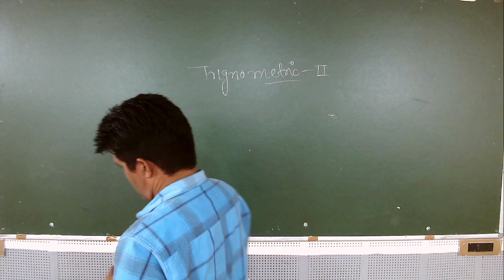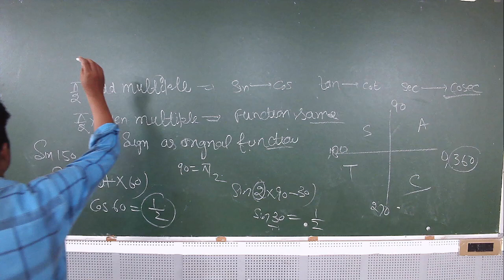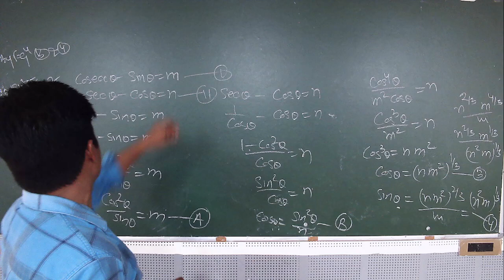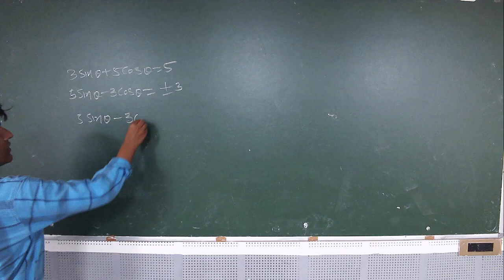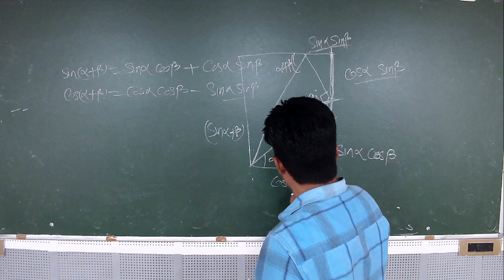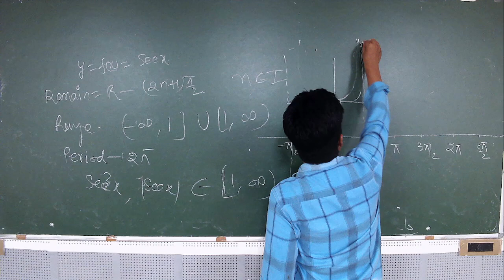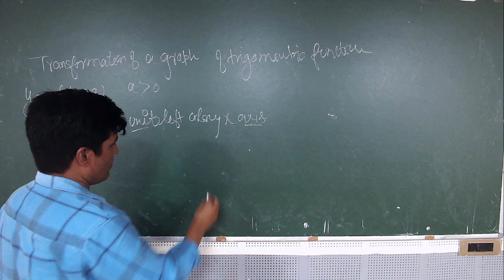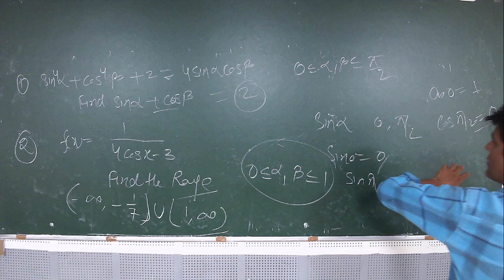IIT/JEE - MATHS (Trigonometry-2) BY MR. MOHD. FAHIM KHAN